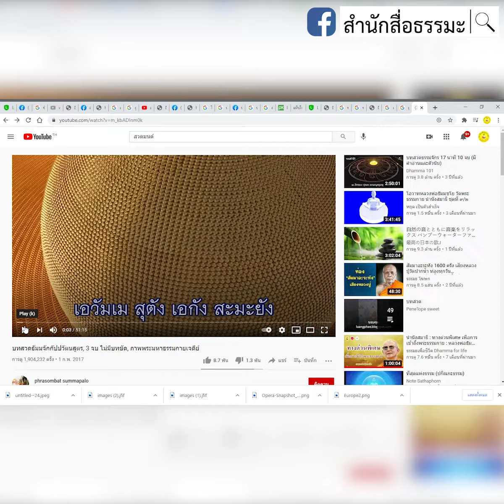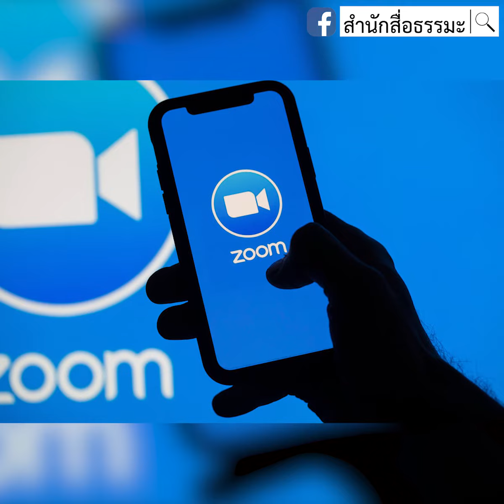⭕️ ทำอย่างไร แม้อยู่บ้านก็ได้บุญ ?⭕️ เคล็ดวิธีง่าย ๆ ที่จะชวนคนมาทำความดีพร้อมกันล้านคน !⭕️ คลิก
⭕️ ทำอย่างไร แม้อยู่บ้านก็ได้บุญ ?
⭕️ เคล็ดวิธีง่าย ๆ ที่จะชวนคนมาทำความดีพร้อมกันล้านคน !